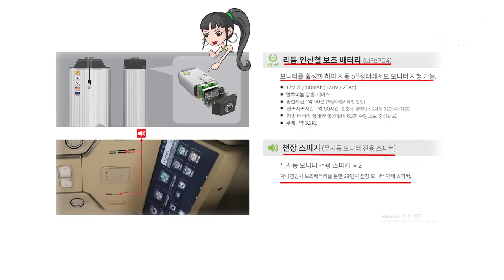[GV434]1열만리무진시트? 2023년 가성비 좋은 카니발9인승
미니밴 전문기업 아트원(주)4세대 신형카니발9인승 가솔린 시그니쳐 풀옵션
차량으로 새롭게 제작되는 승용특장 아트원 글로밴 하이리무진 차량이
9인승시트를 유지하고 출고 됩니다.
2022년 보내주신 성원에 감사 드리며 2023년에도 열심히
최선을 다하는 기업이 되겠습니다.
아트원 본점:
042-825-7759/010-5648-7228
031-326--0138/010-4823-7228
아트원 전국지사:
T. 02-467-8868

📢BGM
✔️Track - extenz - Endless Summer